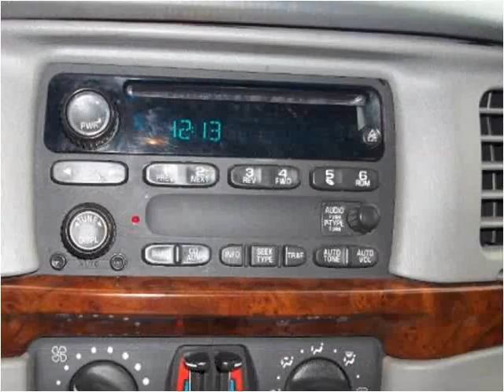2005 Chevrolet Impala Used Cars New Haven IN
This 2005 Chevrolet Impala is available from Onex Motors.